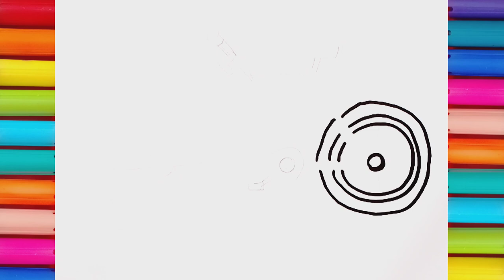Scooter Drawing, Colouring and Painting for Toddlers, kid's | How to Draw Scooter Drawing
Scooter Drawing
How do you draw a simple scooter?
How to Draw Scooter Drawing
How do you draw an electric scooter?
How do you draw a boy on a bike?
Scooter drawing for kids
Bike drawing for kids
How to draw a boy with bike?
How to draw a bicycle easy
How to draw a person on a scooter
how to draw a scooter step by step
Scooter drawing easy
Scooter drawing colour
scooter drawing pictures
scooter drawing colour
Electric scooter drawing
Electric scooter drawing easy
scooter drawing easy
Electric bike drawing
Cycle drawing easy
Electric bike drawing
Scooter drawing colour
Mountain bike drawing easy
Motorcycle Drawing for Kids

how to draw a scooter easy step by step
How do you draw a simple bike wheel?
let's learn how to draw & paint a bicycle easy
how to draw motorcycle easy
coloring for kids & toddlers
scooter motor drawing
draw scooter motorcycle
drawing scooter motorcycle
easy how to draw a scooter
painting and colouring for kids
painting and coloring for kids and toddlers
painting and coloring food delivery for kids &toddlers
kids scooter drawing and painting
scooter dibujo sencillo
drawing kids and toddlers
drawing and colouring for kids and toddlers
coloring for kids and toddler
scooter dessin simple
comment dessiner un scooter